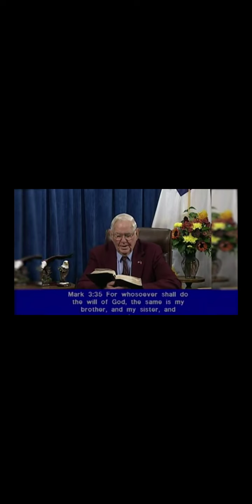Jesus ✝ Speaking about how we become part of The Holy ✝ Family KJV Bible.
Shepherds Chapel KJV Bible Study